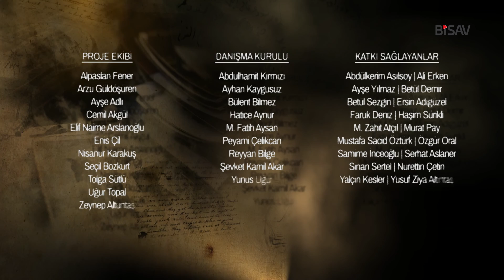Mustafa Asılsoy ile Sözlü Tarih Görüşmesi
Eyüp Camii Emekli İmamı Mustafa Asılsoy ile Sözlü Tarih Görüşmesi
Bu görüşme, İstanbul Kalkınma Ajansı'nın desteğiyle, Bilim ve Sanat Vakfı tarafından, "Sözlü Tarih Araştırmaları Veritabanı ve İstanbul'un Mekansal ve Kültürel Çeşitliliğine Yönelik Uygulama Örnekleri Projesi" başlığı altında gerçekleştirilmiştir. Bu proje kapsamında yapılan görüşmelerin sayısı 33'tür.